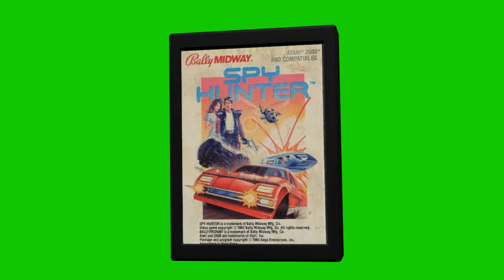Spy Hunter atari 2600